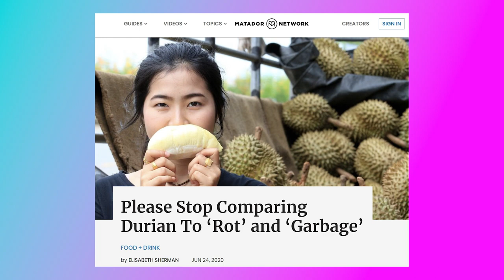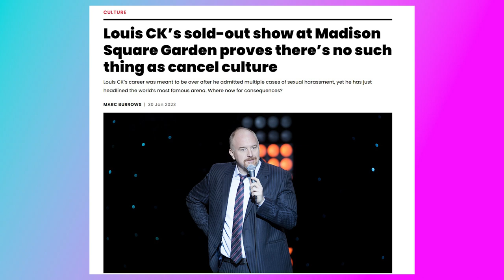Zapp Gets Canceled | Futurama Season 11 Episode 8 | Review, Recap, Breakdown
We're taking a look at Zapp Gets Cancelled, Futurama Season 11 Episode 8 of the Hulu Reboot. It's definitely fun to see Zapp Brannigan in sensitivity training with Dr. Gary Kind and Leela captaining the Nimbus! What did you think of Dr. Kind? I think they could have done without all the insensitive Durian jokes though.

Chapters:
0:00 Intro
0:45 Spoiler Warning
1:00 Episode Summary
10:00 Final Thoughts
12:30 Wrapup

1. Like/follow on facebook for more content and daily updates

2.  Instagram